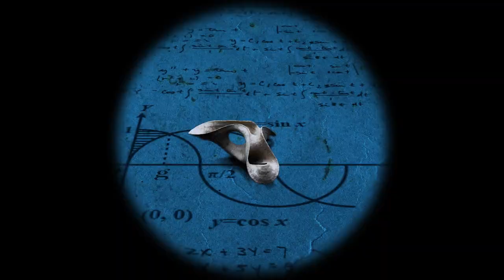THE DEV ROOM 46: A Very Special Episode [EN Subtitle Ver.]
[EN Ver.] In this series of short video clips, we get all up in the respective faces and business of various Grasshopper Manufacture staff members to see just what the hell it is they're doing all day.